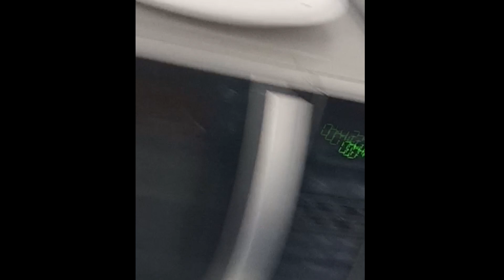Así son las Smocko Rooms, salas de descanso en Nueva Zelanda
Los chóferes disfrutan siempre de Salas de Descanso allí donde van a cargar o descargar. Por ley deben tener gratis: Café, té, leche y azúcar.
Por supuesto suelen tener alguna otra cosa como nevera, microondas, tostadora, cocina...